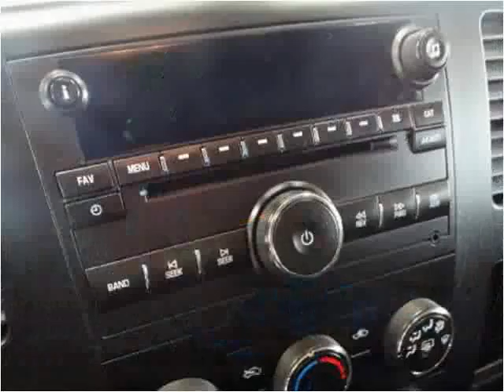2009 Chevrolet Silverado 1500 Used Cars De Witt IA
This 2009 Chevrolet Silverado 1500 is available from Thiel Motor Sales.